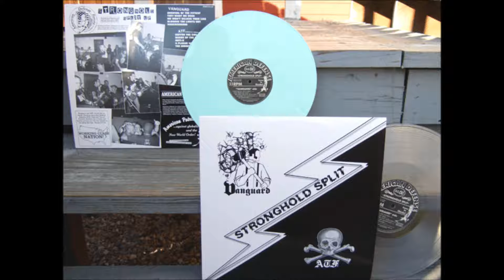Vanguard - Blowing The Lights Out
Vanguard - Blowing The Lights Out from the Stronghold Split with ATF